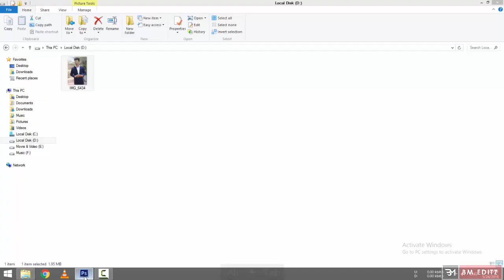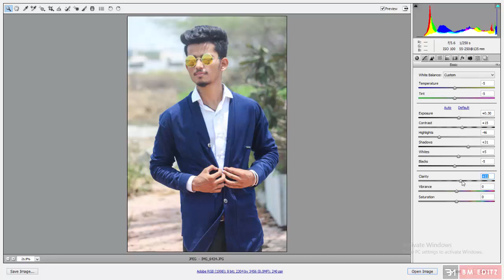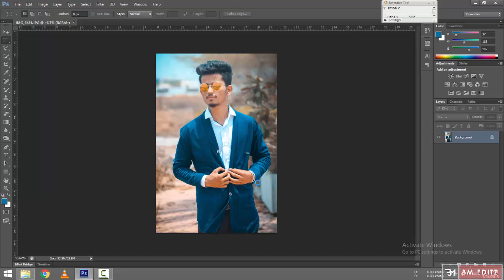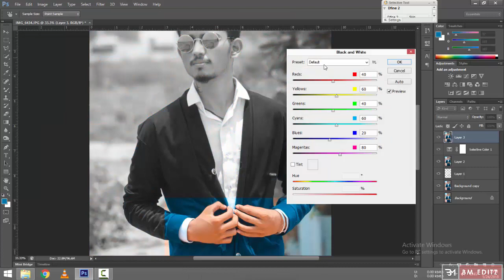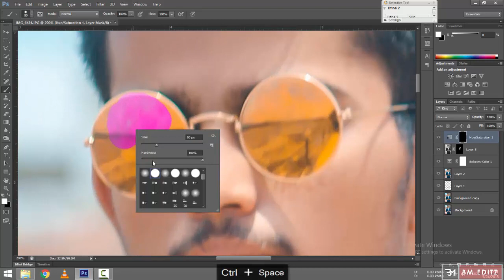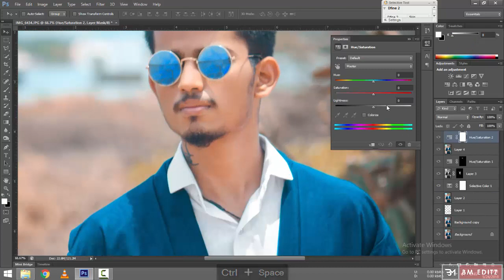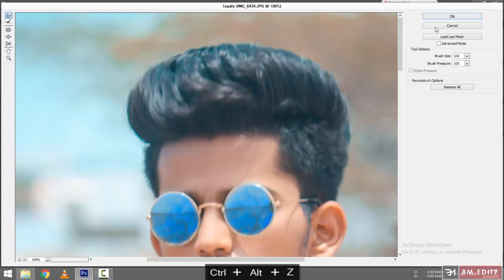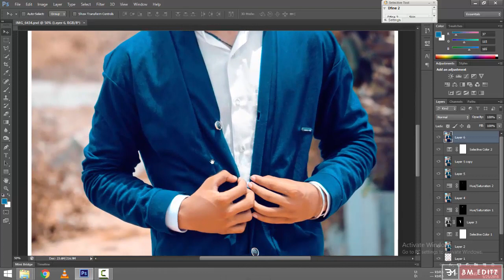Photoshop Tutorial | Professional Photo Editing ✔ | Camera Raw Filter